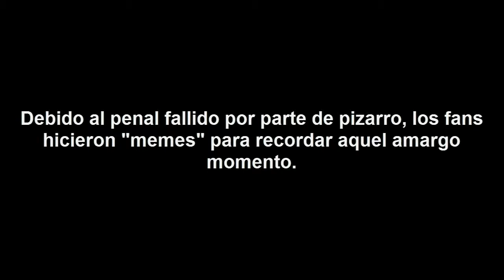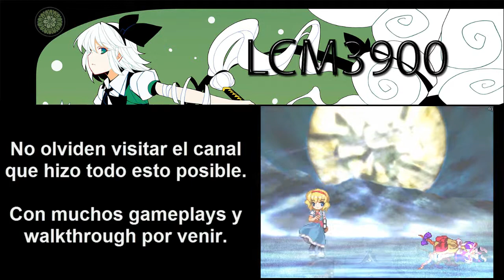Video Random: Parodia del partido Perú Vs Argentina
Un vídeo que, fuera de mi ámbito de los playthrough y gameplays, resulto ser muy divertido y por otra parte, doloroso.